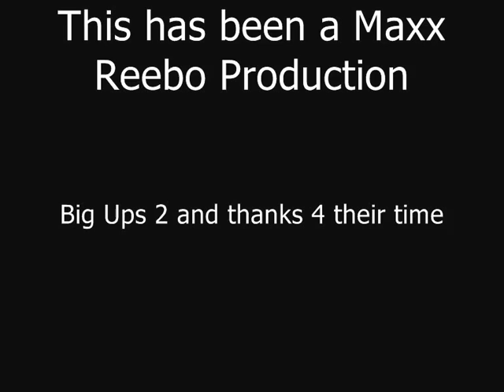Who The Hell Is Issuez????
Issuez aka Maxx Reebo invested in a camera and decided 2 get a different views from his peers regarding him as a person and me as an artist nothing here is scripted and no he didnt tell them what 2 say,lol,another promotional tool 2 get the name and album out 2 the masses,Beijing KokkTale will be coming out in October featuring Billy Woods,Passive65ive,Broken Klutch and Optimus GFN.Production by Gold Panda,Agartha Audio,Dj Hotel,Passive65ive AND Optimus GFN with cuts by Dj Man-One and Dj Shortrock